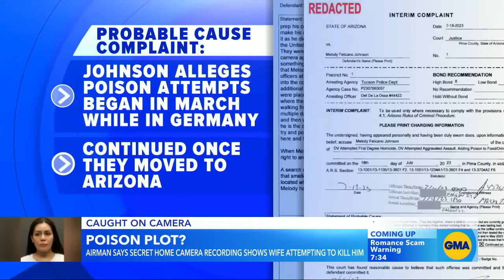New surveillance video in case of Arizona woman accused of trying to poison husband l GMA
Melody Johnson is charged with multiple felonies, including first-degree murder, after allegedly trying to poison her estranged husband, airman Roby Johnson.